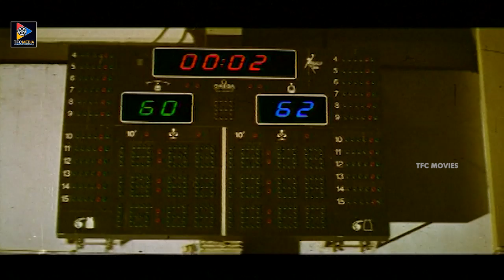Chiranjeevi Ignoring Chandra Mohan Comic Scene ||Latest Movie Scenes||TFC Movies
Welcome toTFC Lovers Adda !! Enjoy Watching the best of our Latest and blockbuster hits only in our official YouTube page. From Various Genres Like.

MOVIES

ENTERTAINMENT

NEWS

WEBSITES